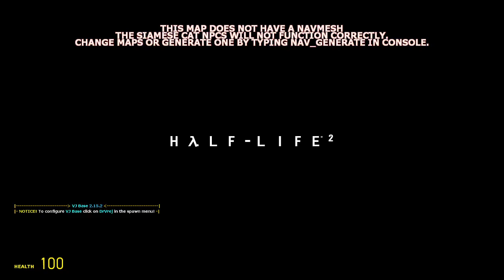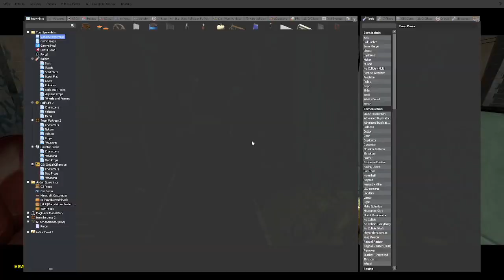Cody Plays Garry's Mod Part 7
This is based On Brazil (1985) And 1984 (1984)